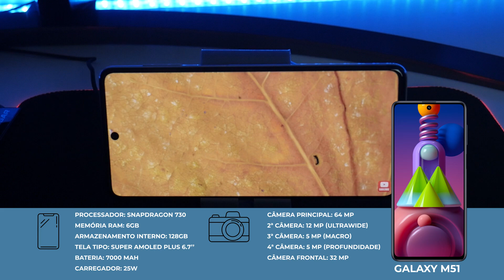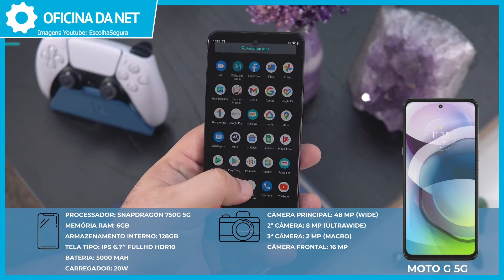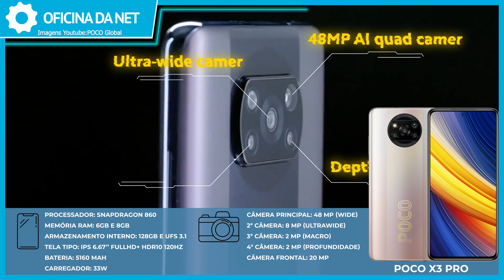Os 5 melhores celulares até R$ 2000 de 2021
Não sabe qual celular comprar até até R$ 2000? Montamos uma lista com os 5 melhores celulares até 2000 reais, smartphones com boas câmeras, bateria e performance.

📱 Xiaomi Poco X3 Pro

INDICAÇÕES